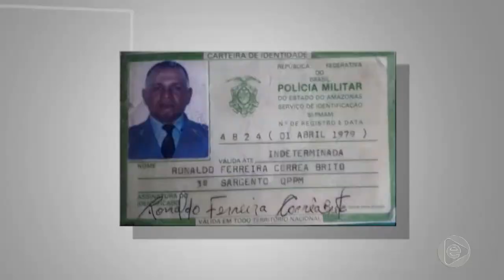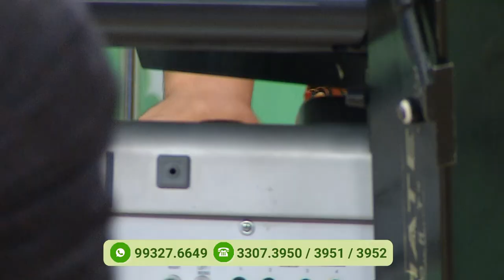Programa Agora (20.12.2019) 02º Bloco